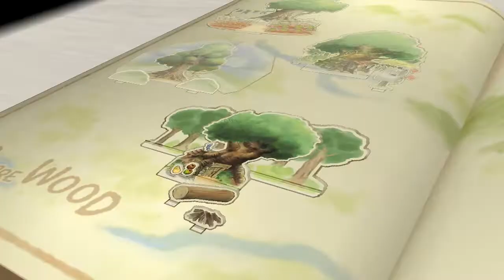Kingdom Hearts 2.5 (PS4) 100% Complete Walkthrough Part 05: Beast's Castle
Part Five of my full playthrough for Kingdom Hearts 2 Final Mix on the PS4. Checking up on Belle and exploring the Beast's castle.

This video guide includes most of the collectibles currently available for this world: 21 treasure chests and 7/8 puzzle pieces.

The remaining puzzle piece is at the Entrance Hall and is impossibe to get with the abilities we have now. So we'll return for it during the latter half of the game when we visit the worlds a second time.

Once again, I have Valor Form at level 3 and High Jump at level 2. Walkthrough timestamps below:

0:00 - World Map
5:40 - Parlor
8:32 - Courtyard
9:15 - East Wing
11:37 - West Hall
15:04 - Undercroft and Dungeon
21:09 - Secret Passage
25:21 - West Wing
33:31 - Boss Battle vs. Shadow Stalker